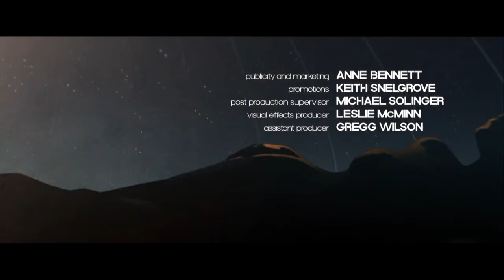Quantum Of Solace - Main Titles with Alcazar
Here is the title sequence from Daniel Craig's second Bond film Quantum of Solace but I've exchanged the music for a much better song by the swedish group Alcazar!